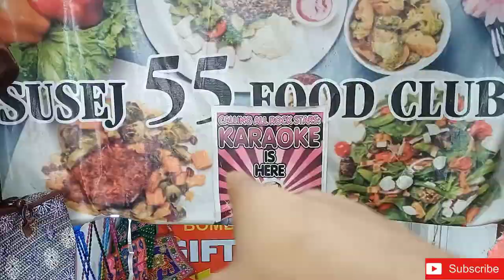Exam Khatam Hone Ka Vibes with Friends🤣😍🥰|| Gangtok,Sikkim || Bikash Pradhan vlog (64)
I'm Bikash Pradhan from Gangtok East Sikkim Northeast India 🇮🇳 trying to capture memories through vlogs

IF YOU ENJOYED THE VLOG

20 Oct. 2022
All our exams for third semester ended and we all friends gone for Hangout.
It was blessed day ;)

The used music:  Herman-India (Link)